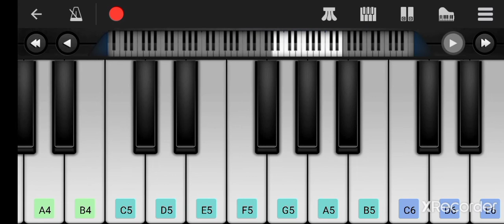Pardeshi (gadar)song on mobile piano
hi welcome to my channel if you like it so like share and subscribe and press the bell icon and if you have any opinion that what I have to play on mobile piano so please comment down 💗💗💗💗
In this vedio the Pardeshi (gadar)song on mobile piano